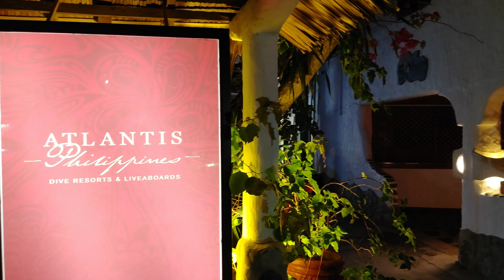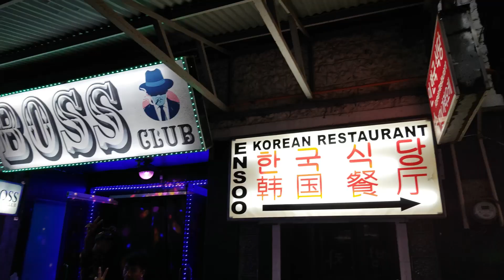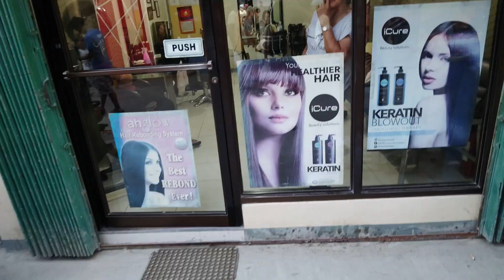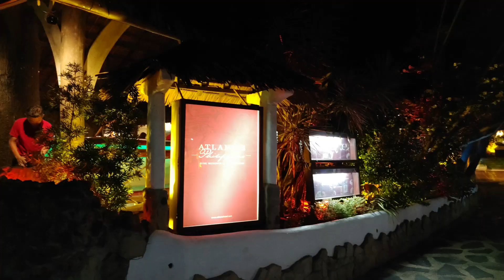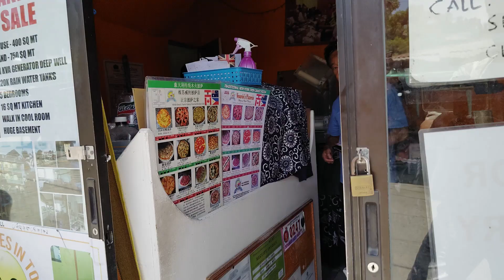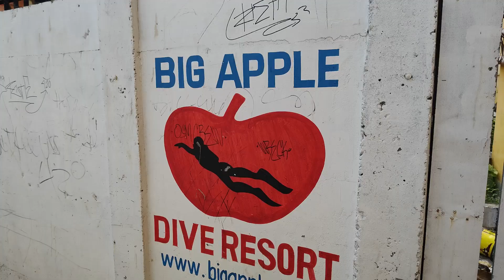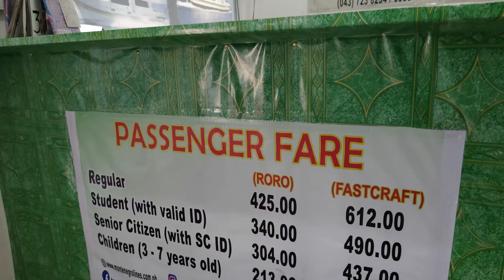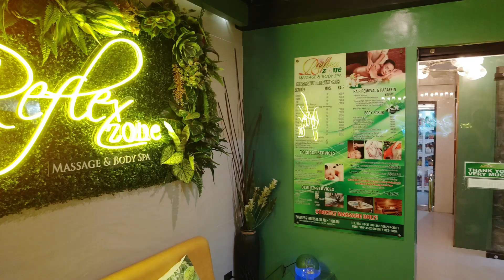Puerto Galera Diary 2023 May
This trip was for three weeks. It's a good place to come again and again.